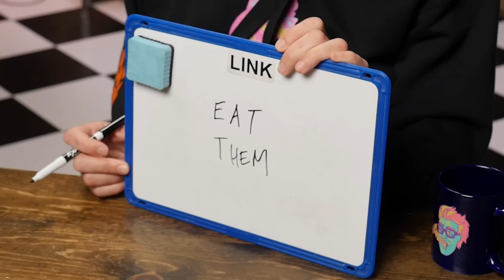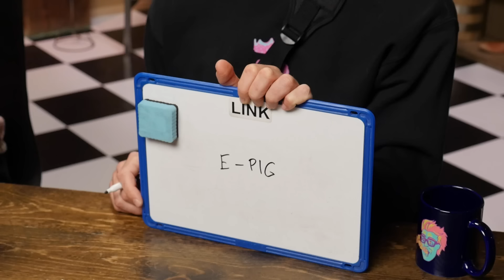Dumbest Game Show Answers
Today, we're looking at some of the craziest Family Feud answers ever! GMM # 2308

Thank you to Family Feud for allowing us to use their clips in this episode!